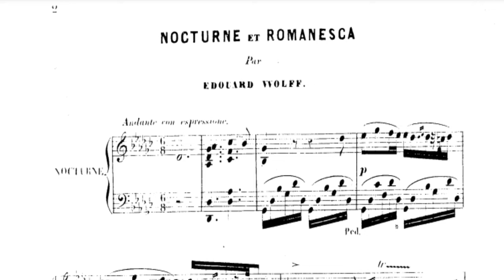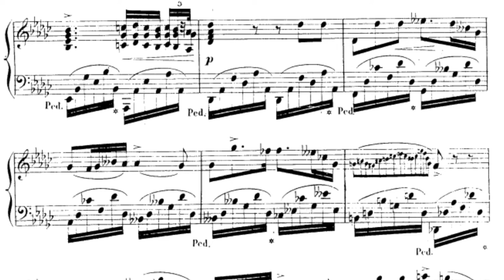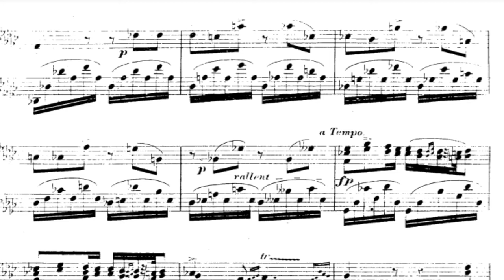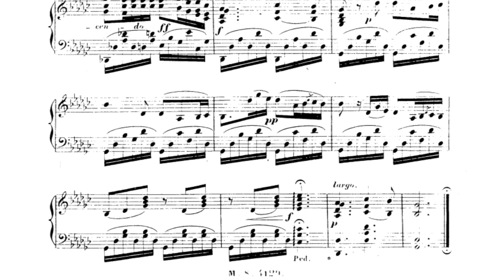Édouard Wolff - Nocturne et Romanesca Op.109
Sheet music for the Édouard Wolff - Nocturne et Romanesca Op.109

Edward Wolff (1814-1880), pianist and composer1. Born on November 15, 1814, in Warsaw, Edward Wolff was the son of physician and arts patron Józef Wolff and Eleonora Oestreicher. His sister Regina Wolff was the mother of Henryk and Józef Wieniawski.